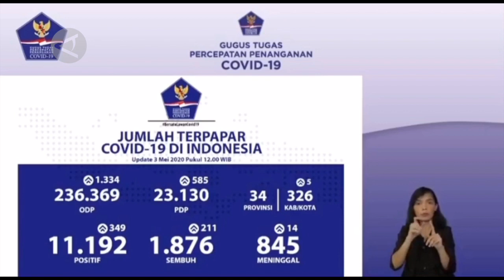Soekarwo ingatkan pentingnya kepemimpinan dan komunikasi yang baik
ANTARA -  Anggota Dewan Pertimbangan Presiden (Wantimpres) Soekarwo meminta  semua pejabat pemerintah untuk melakukan komunikasi yang baik kepada masyarakat guna terjalinnya kerja sama dalam penanganan COVID 19.  Soekarwo menjadi narasumber dalam diskusi MarkPlus Industry Roundtable online edisi ketujuh, yang membahas sektor pemerintahan, Jumat (8/5). (Fadzar Ilham Pangestu/Rayyan/Edwar Mukti Laksana)

Sekretaris Redaksi :

Wisma Antara Lt. 20
Jl. Medan Merdeka Selatan No 17
Jakarta Pusat 10110
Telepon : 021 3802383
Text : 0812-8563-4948